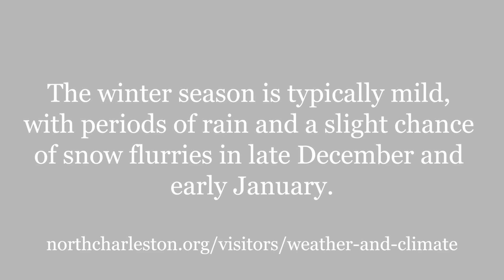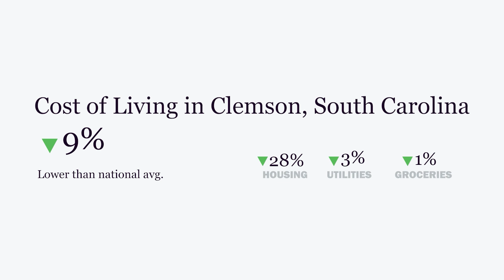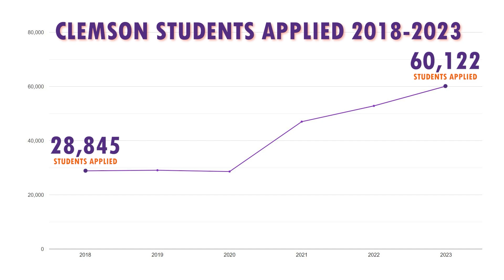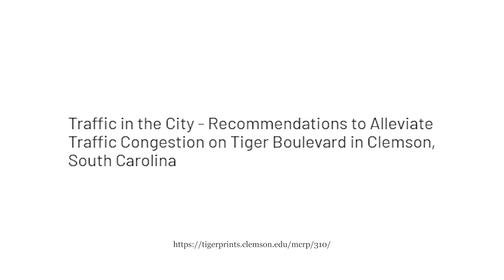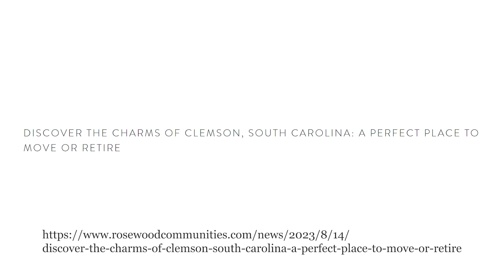Top 5 Pros and Cons of Living in Clemson, South Carolina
Want to know the 5 Pros and Cons of Living in Clemson?  Whether you're a college student, raising a family, or retiree, this video will tell you the good, bad, and ugly (well, there's nothing really ugly about Clemson). What's it like to live in Clemson?